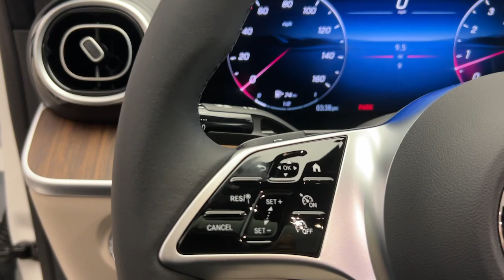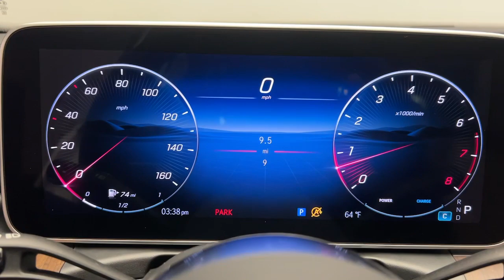2025 Mercedes-Benz C-Class CT Greenwich, Stamford, Darien, Port Chester, White Plains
New 2025 Mercedes-Benz C-Class C 300 available at Mercedes Benz of Greenwich located in 261 West Putnam Ave, Greenwich, CT, 06830. Servicing the Greenwich, Stamford, Darien, Port Chester, White Plains area.
Please mention the stock SR241448 when you contact the dealership for this vehicle.